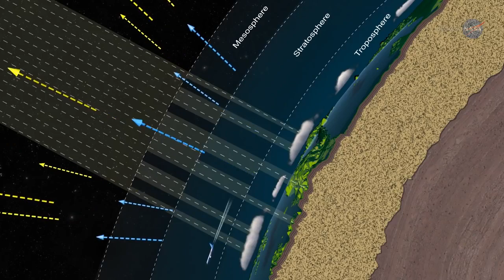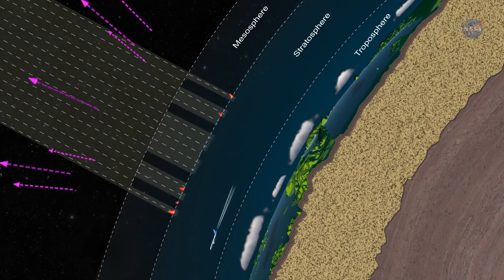NASA Science Casts | Follow the Sun | Facty World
The TSIS instrument on the International Space Station is continuing NASA's 40-year record of tracking the Sun's radiant energy.

1)This video has no negative impact on the original works . 2)This video is also for teaching purposes
3)It is not transformers in nature 4)i only used bits and pieces of the videos to get the point across where necessary This video is meant for Educational/Inspirational purpose only.The sole purpose of this video is to inspire, empower and educate the viewers. So Crazy does not own the rights to these video clips . They have , in accordance with fair use , been re purposed with the intent of educating and inspiring others ,however, if any content owners would like their removed ,please contact us by email or by youtube personnel message.
-Facty World-